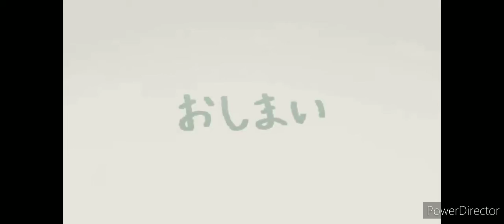ポケモン - 虫のこえ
I Know that Pokémon I Think he Saw That Betcha Insects Almost I Can Believe Him